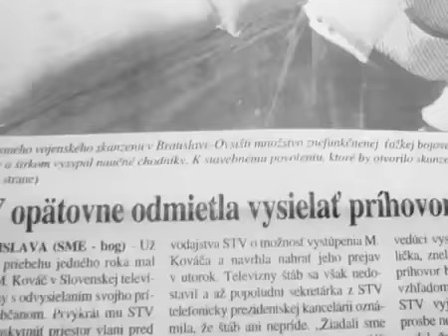Mečiarizmus a jeho podoby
Slušnosť káže - ospravedľň sa "mocipánovi".. "ja?, ja som?"
(chvalabohu je to už história 90-tych rokov minulého storočia)